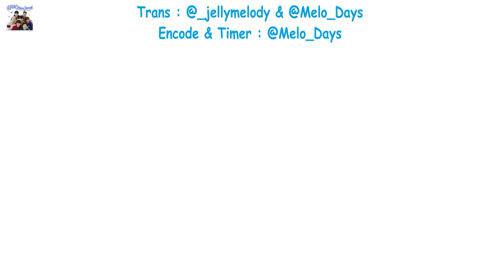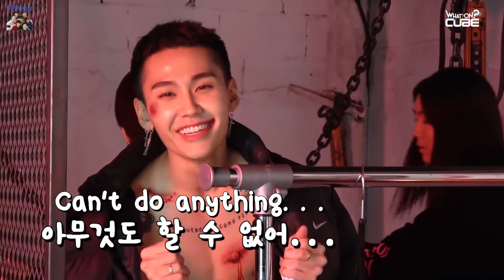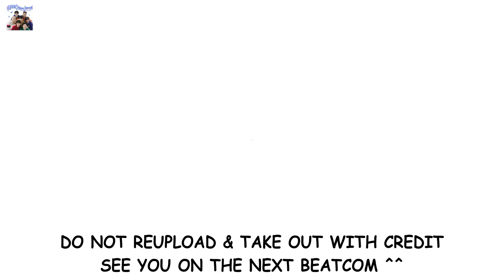[ENGSUB] BTOB (비투비) Beatcom #36 - BTOB TIME ~Our Concert~ Poster & VCR shooting scene behind